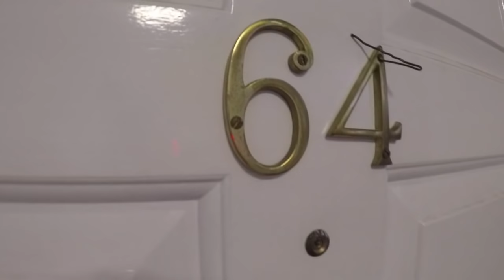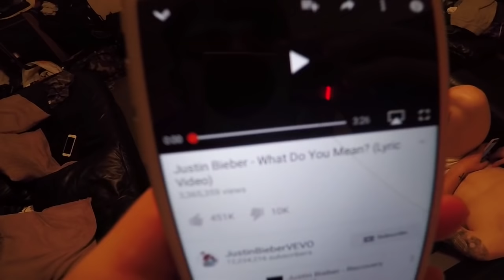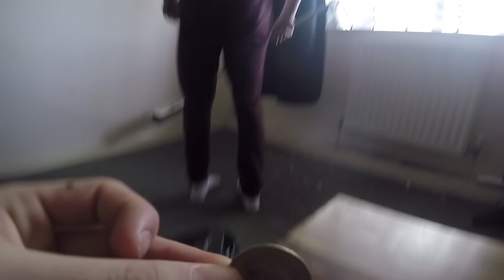BUILDING A BOYBAND HOUSE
The boys and Blair decided to do some home deco! Which resulted in them stripping their living courtiers from just bed couches and floor mattresses to a fully functioning bedroom with bunk beds and suitable sleeping arrangements! ...ENJOY

Musical.Ly: RoadTripTv

Managed by: Blair Dreelan